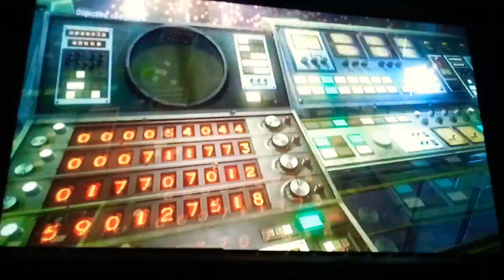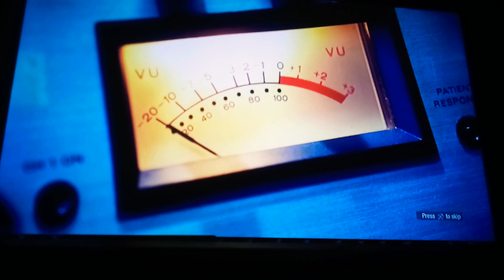I REACT to call of duty black ops ending